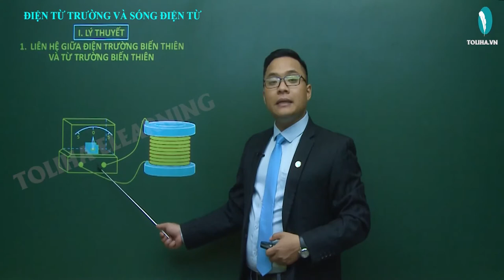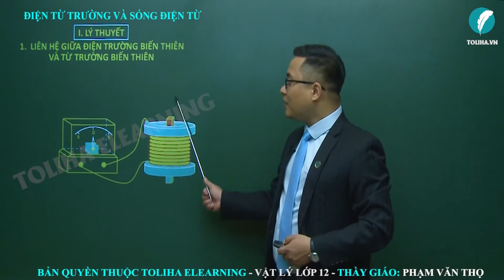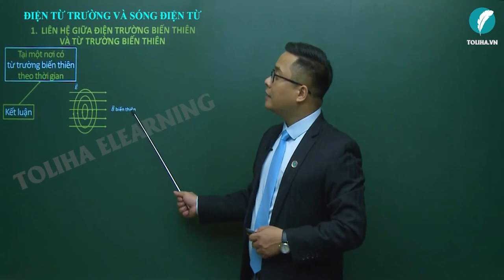Điện từ trường và sóng điện từ - Dao động điện từ - Vật Lí 12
Điện từ trường và sóng điện từ
Học trực tuyến đầy đủ bài giảng, bài luyện tập tại:

Dao động điện từ
Vật Lí 12
Lí 12